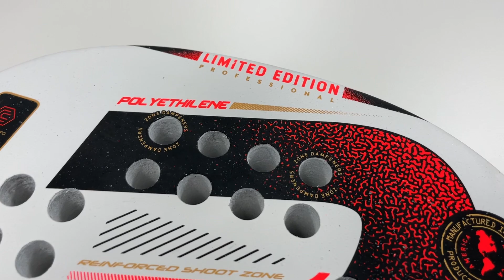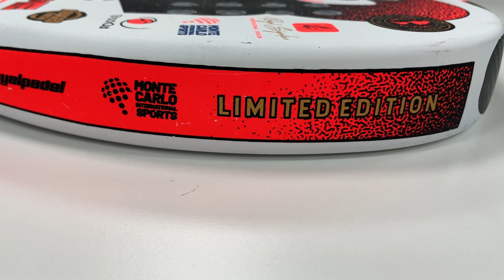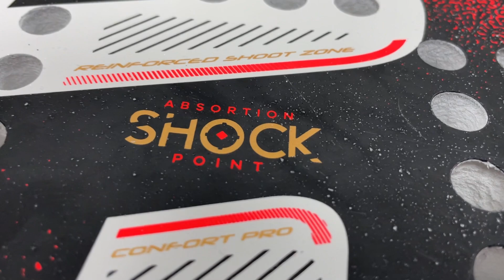Royal Padel EUROPE PRO 2022 | La mia racchetta da Padel.. e non è Full Carbon!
Per i tuoi acquisti su usa il codice TENNISTASTE per avere un 5% di sconto aggiuntivo.

Il test di Royal Padel Europe Pro 2022, la pala a diamante di Royal Padel, con struttura in carbonio, facce miste carbonio e fibra di vetro, ma con nucleo in Polietilene Hard.